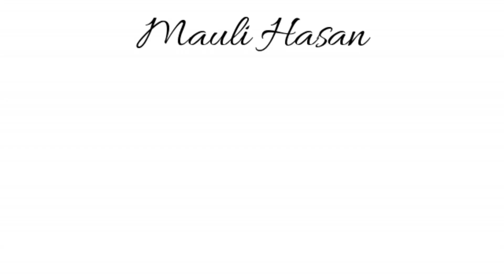WAJAH BOPENG BERJERAWAT SETELAH 7 TAHUN | CARA MENGATASI